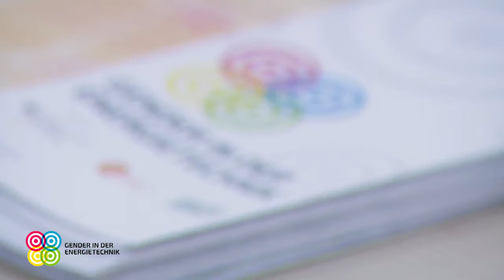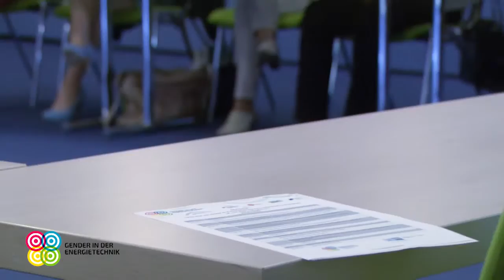Genergie Workshop Magdeburg